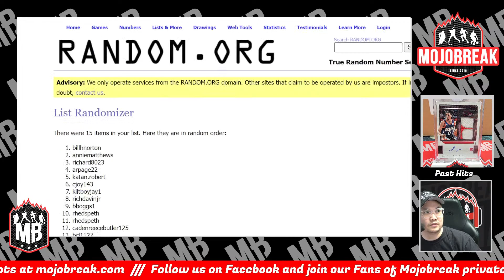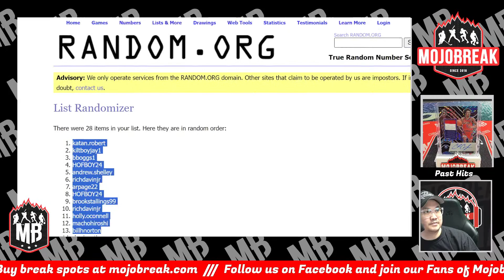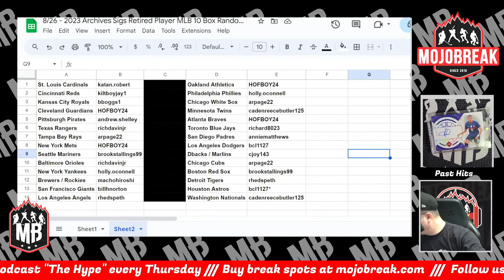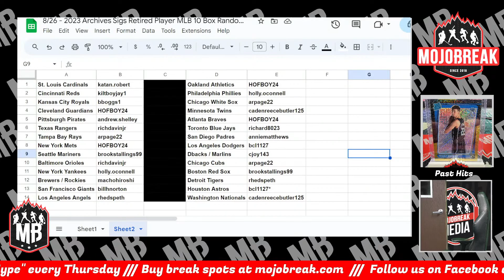Draw Results - 2023 Topps Archives Signature Series Retired Player Edition 10 Box RT #4 - 08.26.23